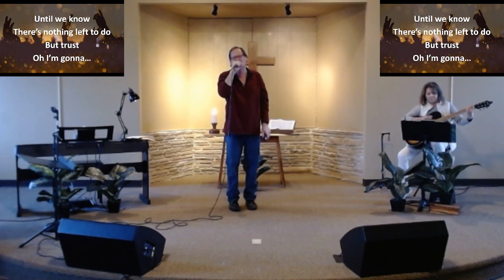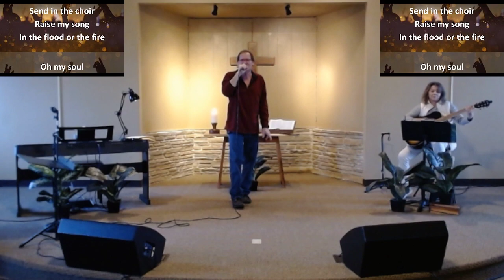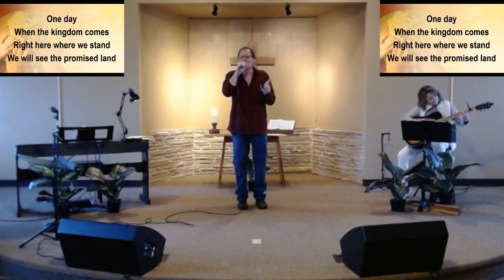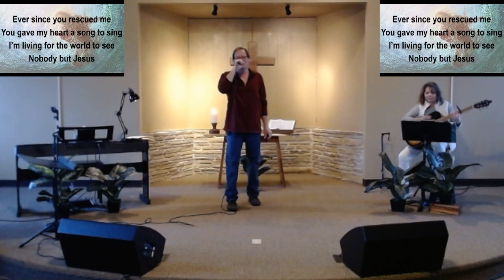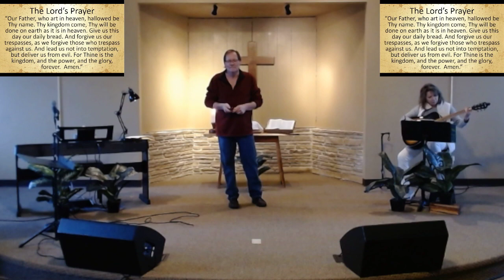Salt & Light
Pastor Michael's message is titled "Salt & Light" with scripture from Matthew 5:13-20.